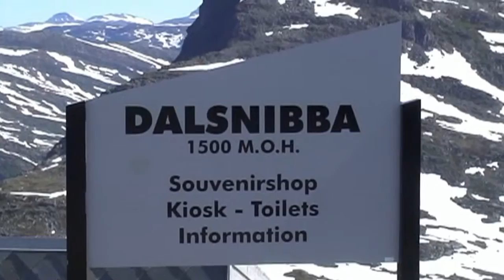Niezwykly Swiat - Norwegia - Dalsnibba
Dalsnibba - to jeden z wielu szczytów górujących nad Geiranger, wyróżniający się swoja potęgą i pięknem. Można na niego wjechać samochodem, przy czym należy pokonać 1500 m różnicy wysokości. Droga jest otwarta tylko latem, niekiedy krócej, a to ze względu na zalegający tam śnieg. Ze szczytu ogląda się przepiękny widok na Geirangerfiord oraz wspaniała panoramę gór Romsdal.